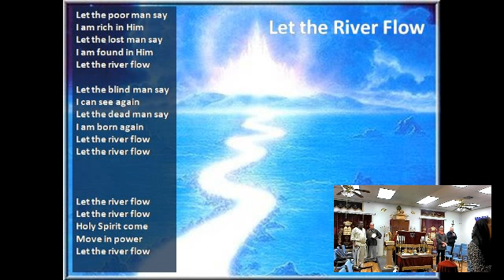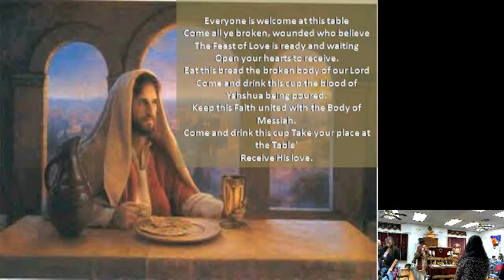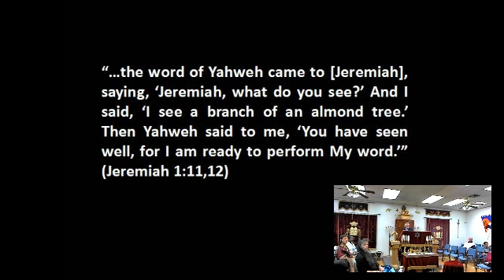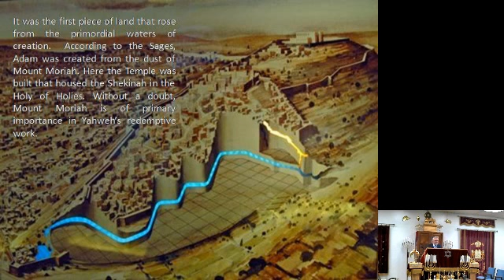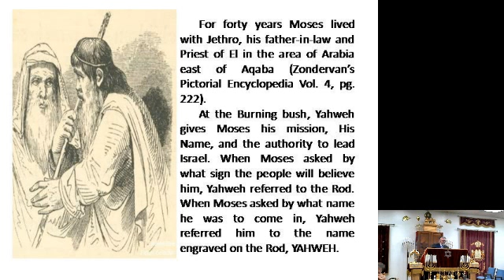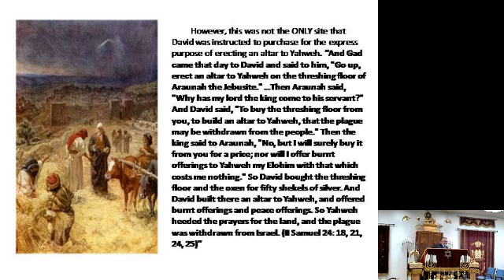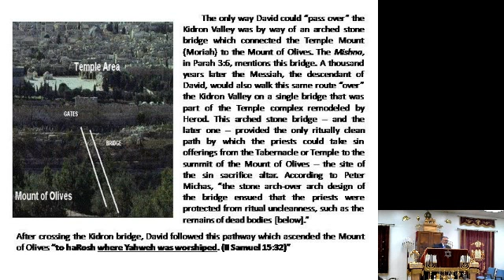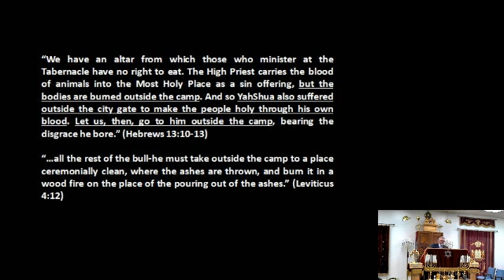01/26/13 "Tu' BShvat" Part One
This is our Shabbat service with sermon given by Rabbi Rob Miller after he came back from a wonderful trip to Thailand.  We hope you enjoy it as much as we do.  Shabbat Shalom!